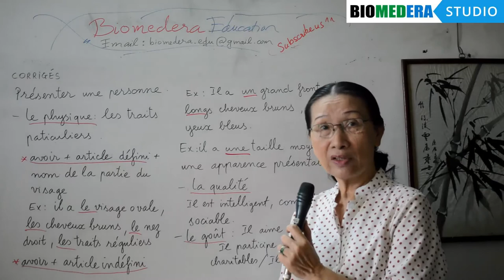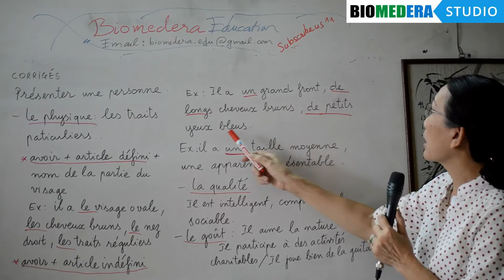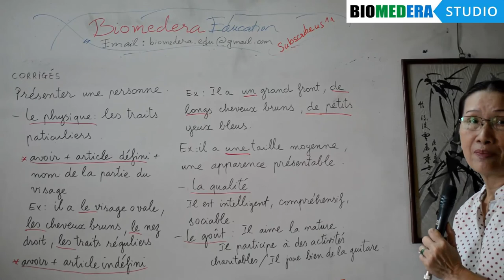Những lỗi sai thường gặp khi viết tiếng Pháp (Phần 30): Cách tả người (gợi ý)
Đây là loạt video mà cô Trang Khanh đầu tư để phân tích và sửa các lỗi viết thường gặp phải. Hy vọng là sẽ giúp ích được cho các bạn.

p/s: Nếu ai có nguyện vọng muốn được sửa lỗi bài viết của mình (công khai trên video) xin hãy gửi bài về email của chúng tôi. Xin chân thành cảm ơn.

Luyện viết tiếng Pháp cùng Biomedera Education!